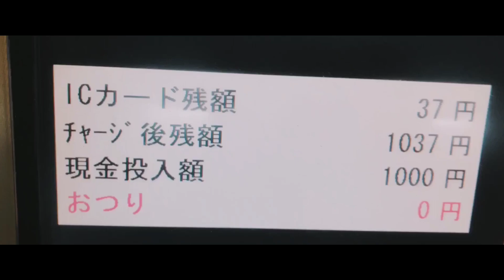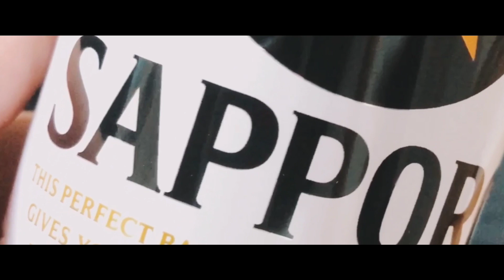【VLOG】#20 KIRINJIと僕とときどき荒田洸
‹Kohei Ando a.k.a. MELRAWの日常チラ見せドキュメンタリー›

日比谷野音で行われたSlow Liveまでのリハと本番模様！
KIRINJIさんとは12月にNHKホールでの共演が決定しました！